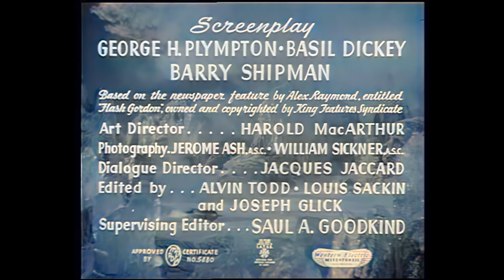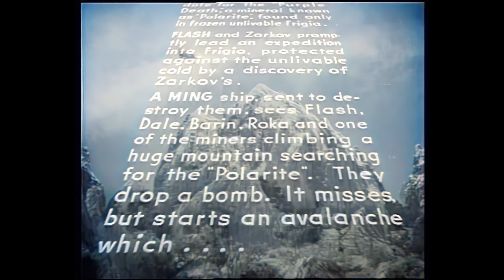Flash Gordon Conquers The Universe. Chapter 3. Walking Bombs. Colorized 4K Upscale. Continues.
A deadly plague is ravaging the Earth, known as the Purple Death because of a purple spot left on victims' foreheads. Flash Gordon learns that Ming the Merciless is behind the plague when he spots one of Ming's spaceships spreading the "Death Dust" in the Earth's atmosphere.
Flash Gordon, Dale Arden and Dr. Zarkov return to the planet Mongo for an antidote to the Purple Death, which wreaking destruction on Earth. However, Ming the Merciless has other plans for them. The Adventure continues.

Director: Ford Beebe, Ray Taylor
Created / Written by: Alex Raymond, Basil Dickey, George H. Plympton

Bazooka Bunny up scaled this original Flash Gordon series footage with the latest colorization and AI up scaling software to 4K.
Walking Bombs. Season 1. Chapter 03.
Black and White Colorized
Res: 3840x2160
Air date of episode: 1940
Colorized and 4K AI upscale by Andrew Dymond